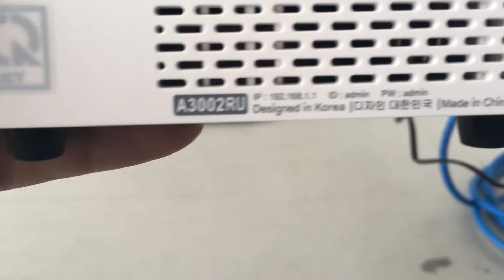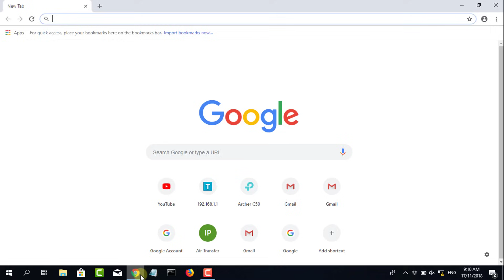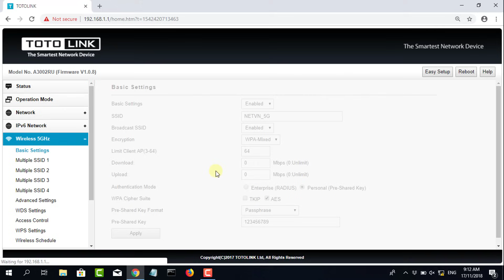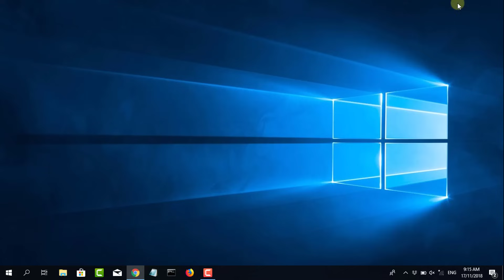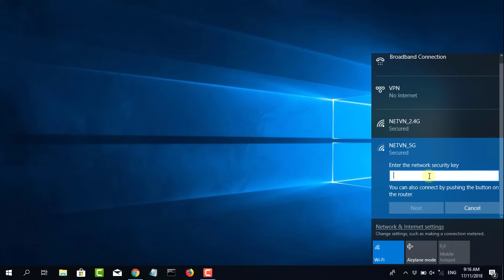Connect 2 router with Ethernet cable - TOTOLINK A3002RU | NETVN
How to setup TOTOLINK router A300RU. This video introduces step-by-step how to connect two routers using cables. Here I use a TP-Link router and a TOTO-Link router
LAN Cable 10ft